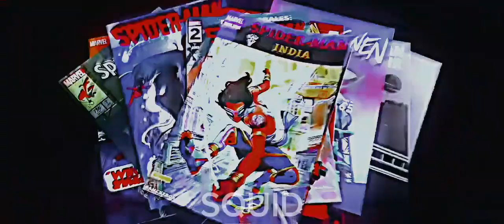Pavitra Prabhakar Edit - Montagem